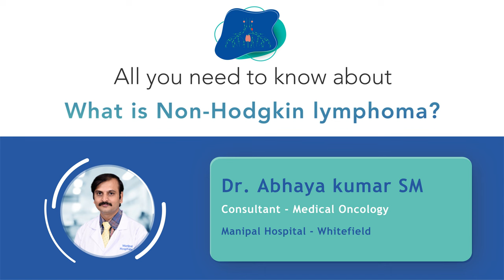Non-Hodgkin’s Lymphoma | Dr. Abhaya Kumar SM | Manipal Hospital Whitefield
Dr. Abhaya Kumar SM, Consultant - Medical Oncology, Manipal Hospital Whitefield, talks about non-Hodgkin’s lymphoma. She speaks about the types and symptoms associated with this condition. Watch the video to know more.

This video is for awareness only and should not be considered for the purpose of self-diagnosis or medication. Seek a qualified clinical practitioner for diagnosis and treatments.